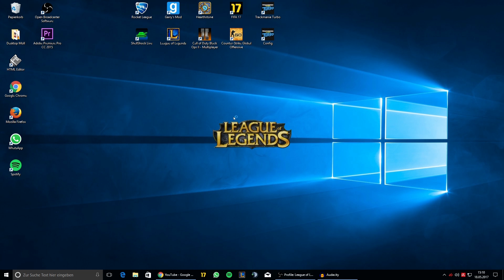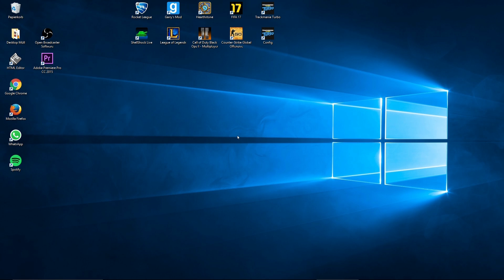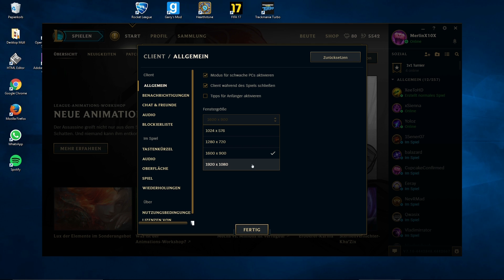LEAGUE OF LEGENDS CLIENT FULL SCREEN TUTORIAL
Und damit willkommen zu einem neuen Tutorial auf meinem Kanal. Heute zeige ich wie ihr den neuen League of Legends Client auf Vollbild stellen könnt. Falls es geklappt hat lasst es mich in den Kommentaren wissen und ihr dürft mir auch gerne ein Feedback und Verbesserungswünsche da lassen.

Bis dahin
CY@ guys